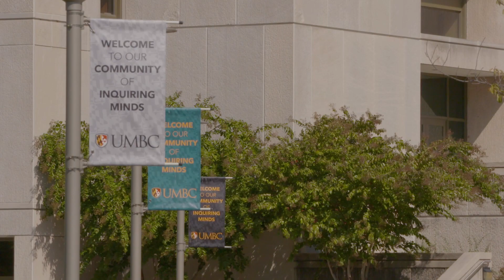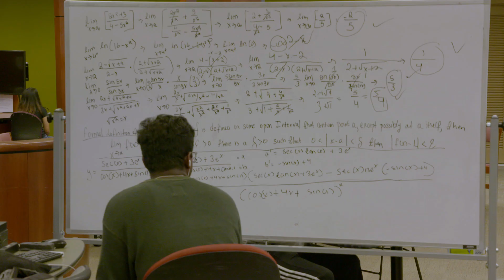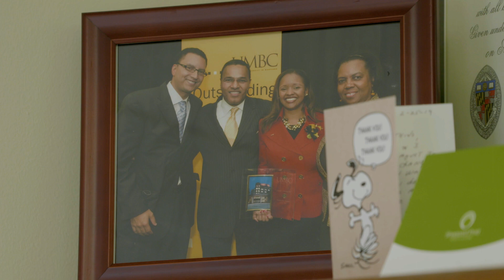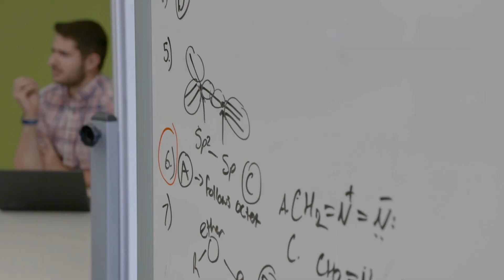Urban Institute - Freeman Hrabowski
Freeman Hrabowski is an expert on science and math performance, specializing in minority participation and performance in these fields. He currently advises the National Science Foundation, the US Department of Education, and schools and universities nationwide. In 2012, he was named one of Time’s “100 Most Influential People in the World.”